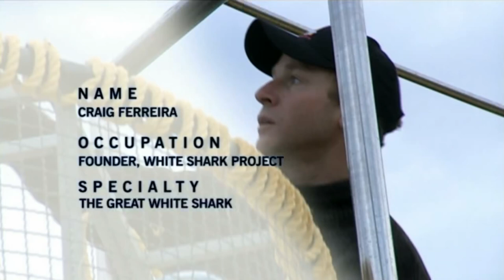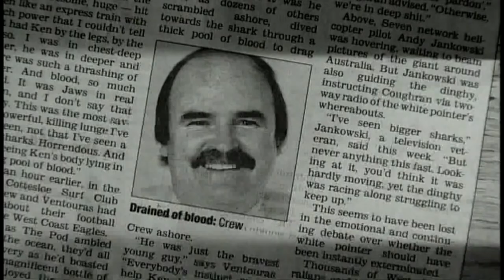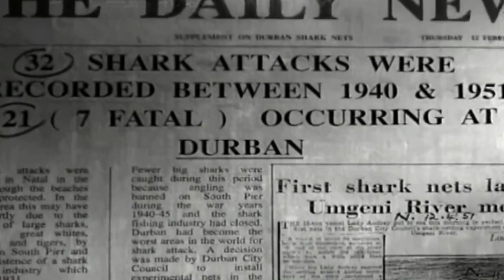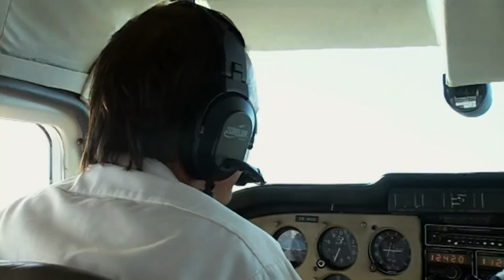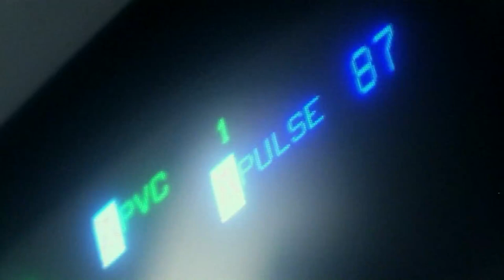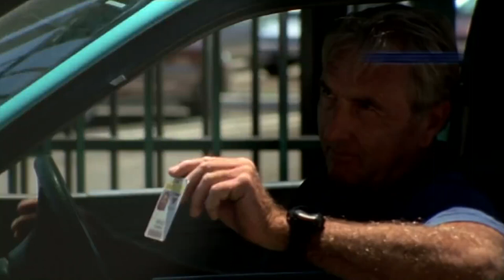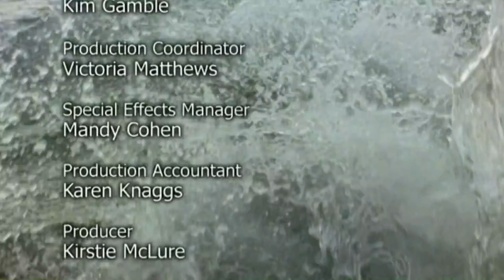When Sharks Attack | This is Why The Great White Shark Is The King of The Ocean | Full Documentary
Dive into the fascinating world of sharks and unravel the mysteries that surround these incredible predators. In this captivating exploration, we delve deep into the science behind shark behavior, investigating the factors that drive these rare encounters. From the role of environmental cues to the biology of sharks and their prey, we'll uncover the truth behind the headlines and dispel common myths. Join us as we navigate the intricate web of predator-prey relationships, shedding light on how humans can safely coexist with these magnificent creatures. Whether you're a marine enthusiast or simply curious about the natural world, this video is a must-watch for anyone seeking a comprehensive understanding of the science of shark attacks.